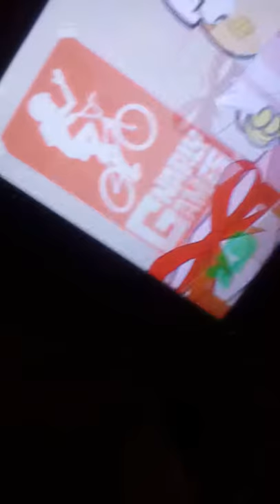NURIN QAISARA(136)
011